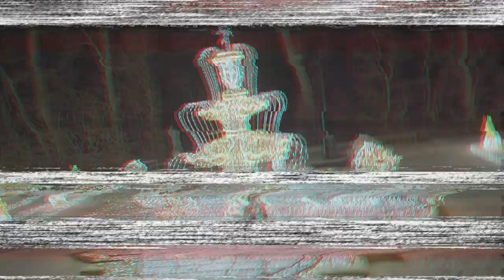SUNBLASK - KOCHAM (OFFICIAL CLIP)